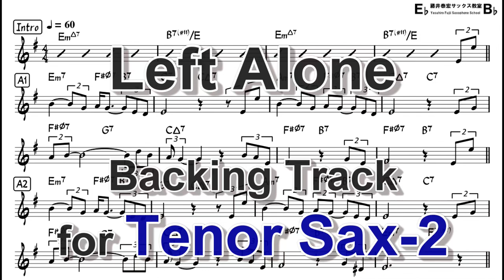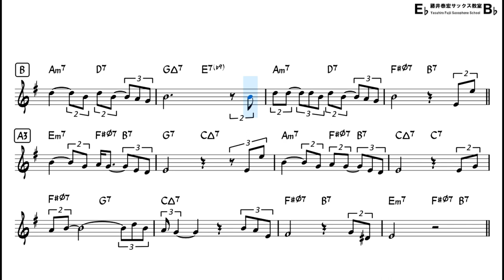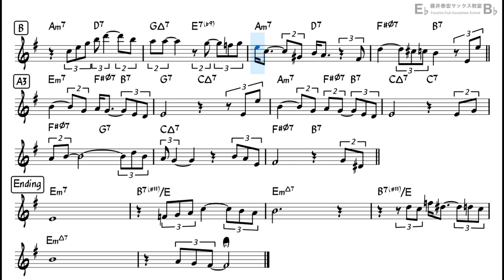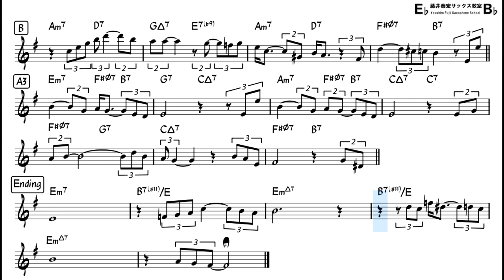Left Alone - Backing Track with Sheet Music for Tenor Sax (Take-2)